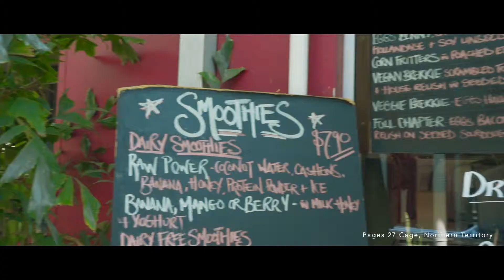CNT x Tourism Australia: Alice Springs